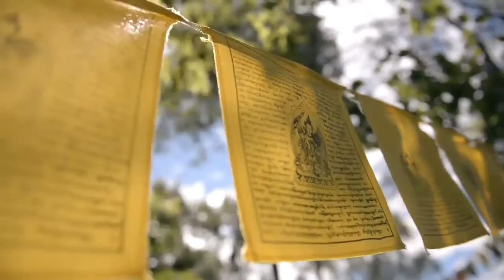Três Coroas Emoção que Fica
Segunda Camera

FICHA TÉCNICA
Realização: Supernatural Filmes
Direção geral: Fernando Vanelli
Criação e direção: Juliano Carpeggiani
Direção de fotografia: Alesi Ditadi
Direção de produção: Candida Schmitt
Roteiro: Luís Mário Fontoura
Colaboração: Juliano Carpeggiani e Laura Gruber
Assistência de direção: Richard Tavares
Segunda câmera: Thiago Tavares
Assistência de câmera: Fernanda Fernandez
Produção de arte: Laura Gruber
Cabelo e maquiagem: Paula Fattori
Som direto: Fábio Larronda
Montagem e finalização: Matheus Brum Saccomori
Produtora de áudio: Sona Produtora
Desenho de som: Rodrigo Marcon
Produção local: Juliana Franck, Flávio Renato Belotto e Roque da Cruz
Elenco
Marcelo: Bruno Krieger
Fernanda: Aline Jones
Ricardo: Vinícius Meneguzzi